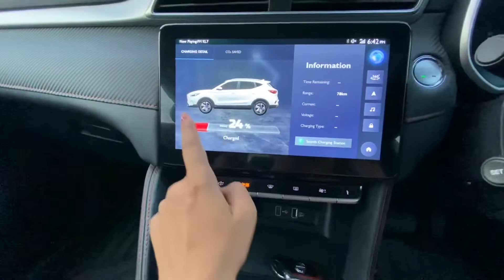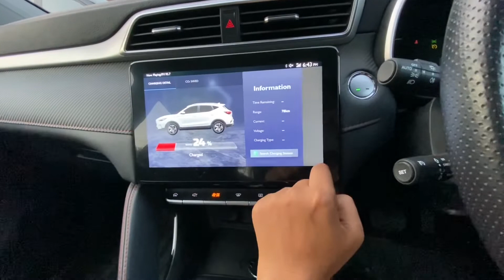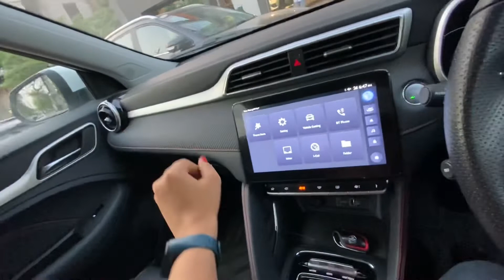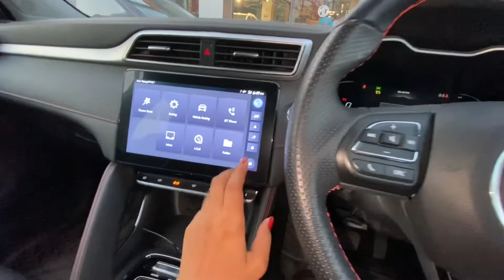MG ZS electric Vehicle | detailed review | ₹25.8 lakh | Prajaktas vlog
Here we share the detailed review of MG zs Electric vehicle .